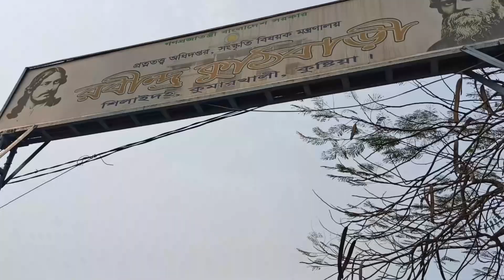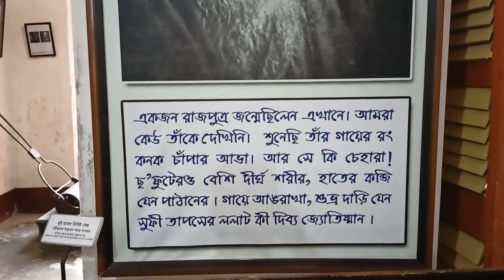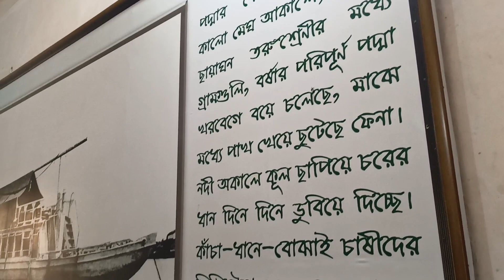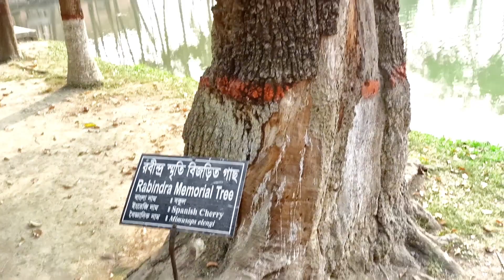আমরা যাচ্ছি এক দিনের ট্যুরে কুষ্টিয়া 🚍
ঐতিহ্যবাহী জায়গা কুষ্টিয়া, লালন সাহ মাজার ও রবিন্দ্রনাথ ঠাকুরের কুটিবাড়ি ১ দিনের ট্যুরে আমরা সবাই
গান,নাচ,বিনোদন, পুরোনো স্থাপন,নিদর্শন, প্রকৃতির সুন্দর্য নিয়ে আমাদের একদিনের ট্যুরের কিছু ভিডিও ধারন